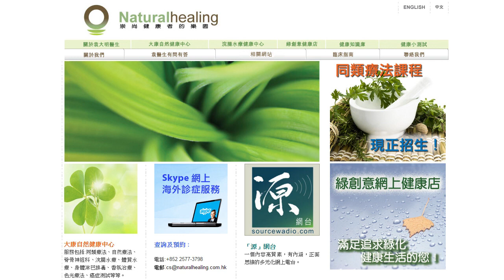《自然療法與你》- EP023 - 香港飛碟學會講座：醫療陰謀論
今集收錄了袁醫生2011年4月初於香港飛碟學會的講座，主題是醫療陰謀論。